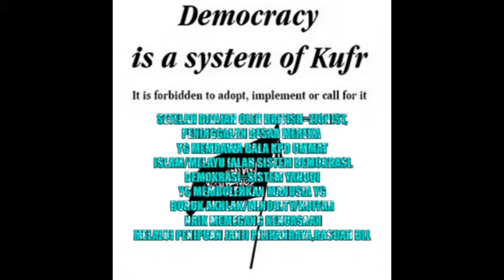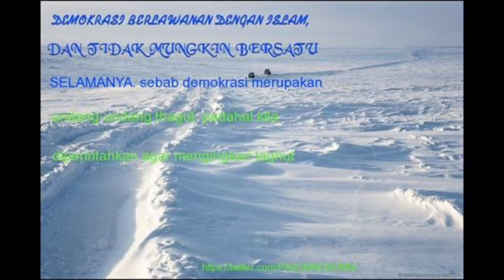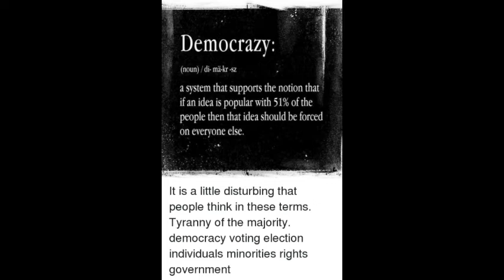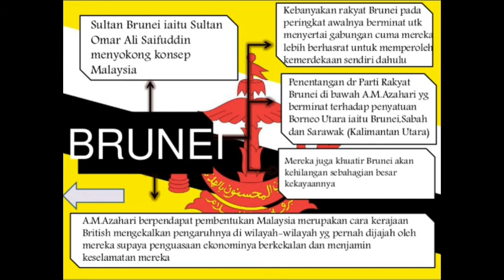ISLAM XMUNGKIN DAPAT DITEGAKKAN MELALUI DEMOKRASI KRN DEMOKRASI SISTEM YAHUDI.ISLAM SURUH BERSATU